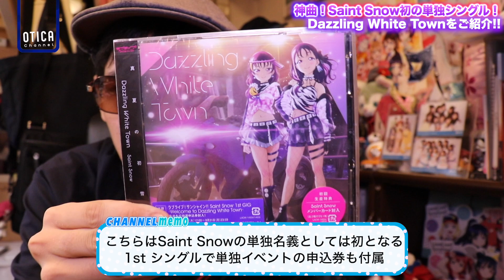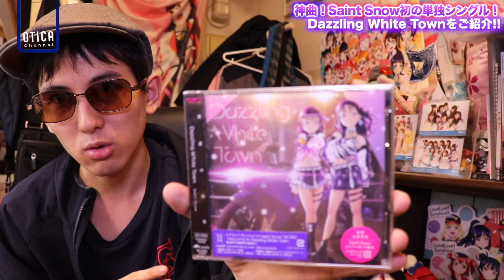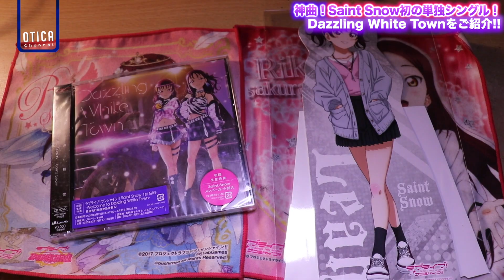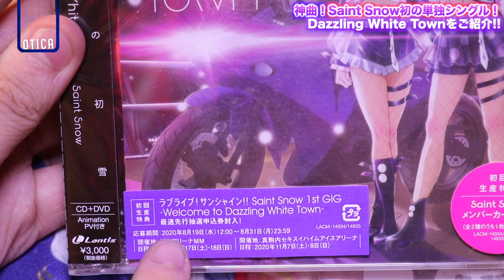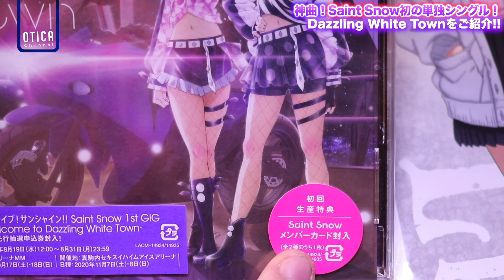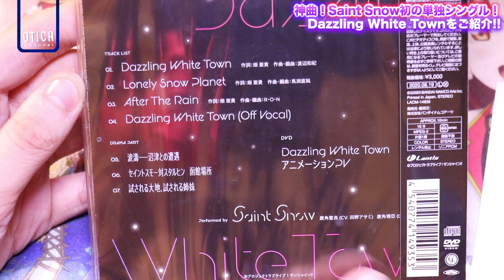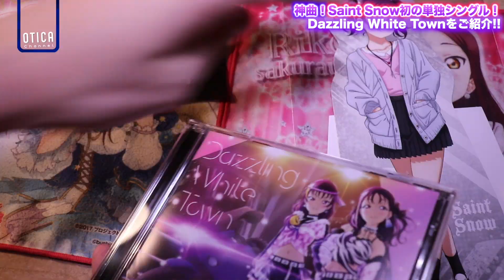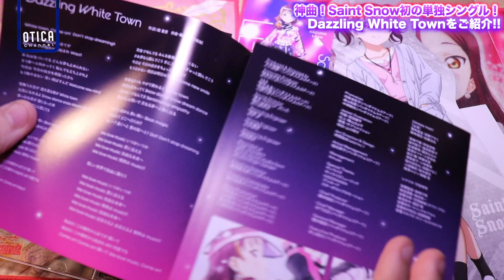史上初のシングル曲がカッコ良すぎる件...！Saint Snow 1st Single「Dazzling White Town」を購入しました！【開封レビュー｜ラブライブ！シリーズ】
撮影機材：Canon EOS80D, SONY RX100VI(DSC-RX100M6)
編集機材：Apple Macbook Pro 2019 13インチ（2.4GHz Core i7.ver）
編集ソフト：Apple Final Cut Pro, Motion5, Pixelmator